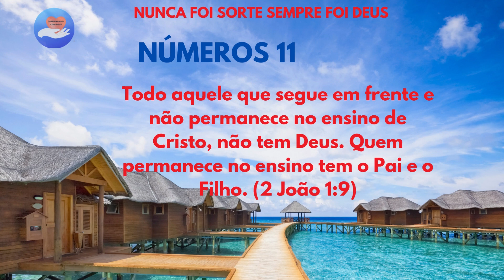A Alegria Duradoura e Verdadeira Que Você Precisa /NÚMEROS 11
A Alegria Duradoura  e Verdadeira Que Você Precisa Encontre  nas palavras divinas.